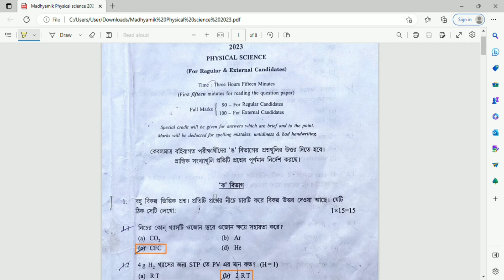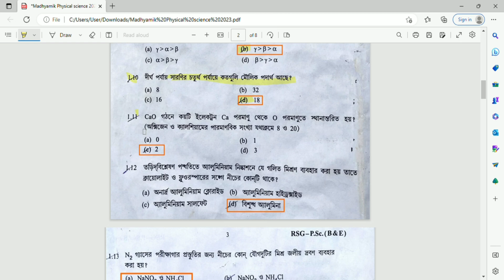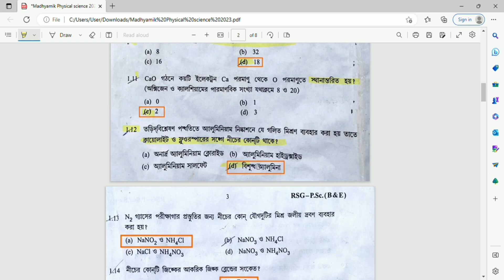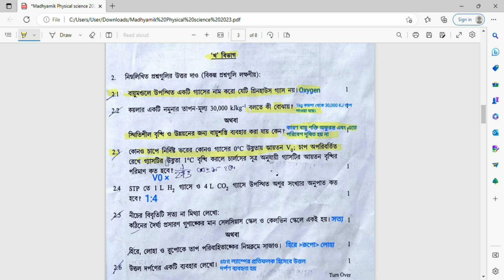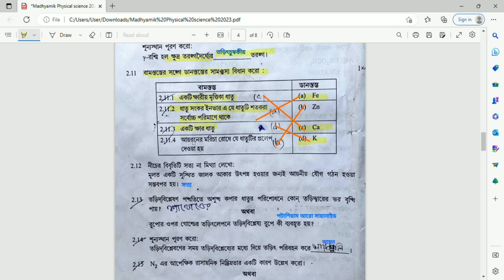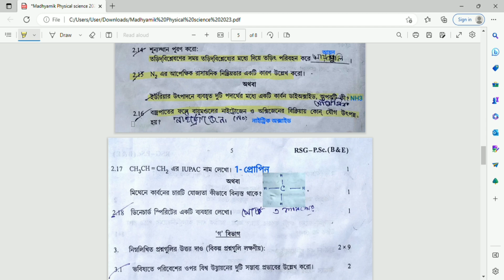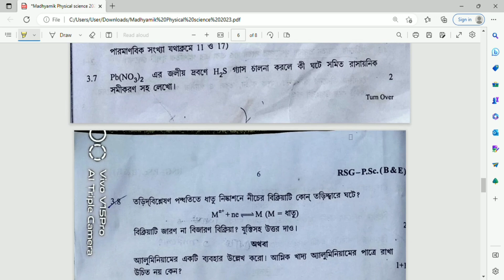2023 Madhyamik Physical Science Question Paper | মাধ্যমিক ভৌত বিজ্ঞান প্রশ্নপত্র 2023 PDF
Download 2023 Madhyamik Physical Science Question Paper PDF here:
This video is about Madhyamik Physical Science Question Paper 2023. Class 10 physical science madhyamik 2023 question paper pdf with answer. WBBSE class 10 Madhyamik physical science question paper 2023 pdf.মাধ্যমিক ভৌত বিজ্ঞান প্রশ্নপত্র 2023.